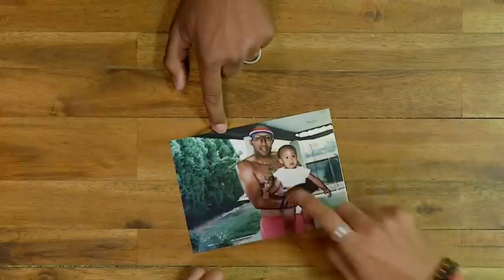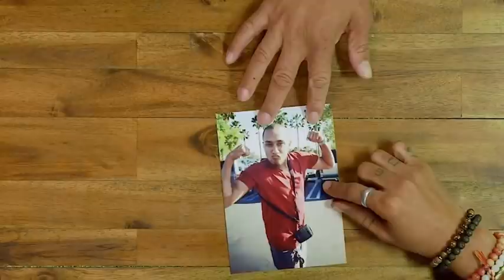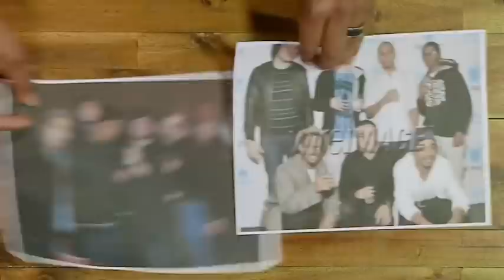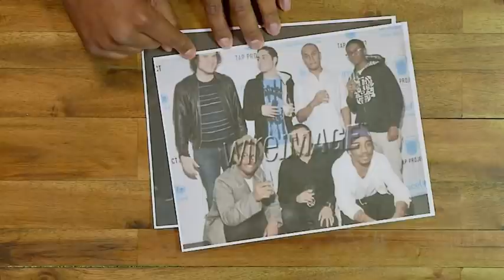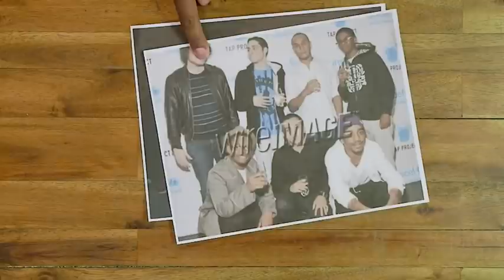KevonStage and Tahir Moore ROAST My Baby Pics😩👶🏽